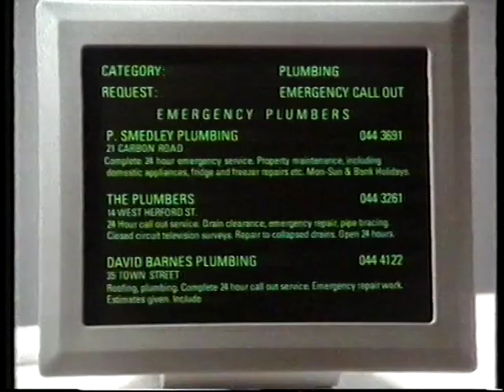gabrielle drake and john clesse talking pages